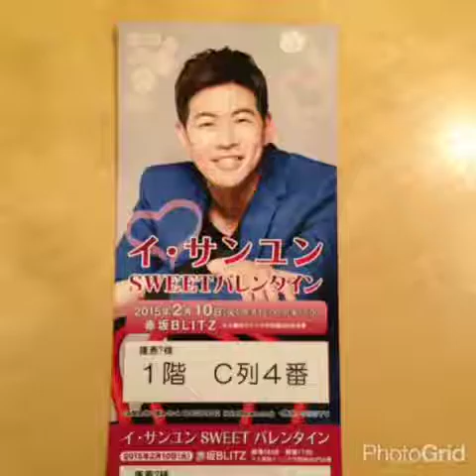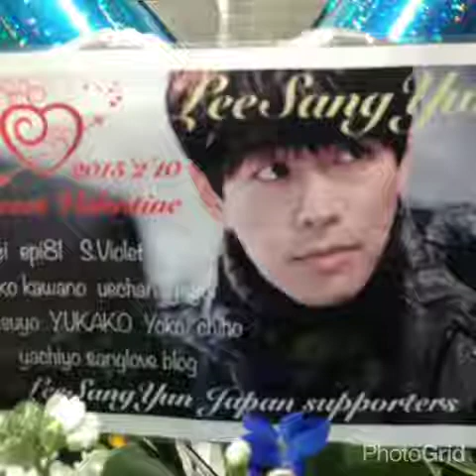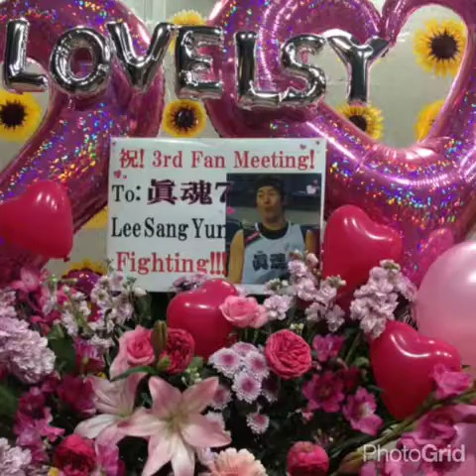Lee Sang Yoon 3 FM Tokyo 10.2.2015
Thanks to all faithful fans of Sang Yoon.